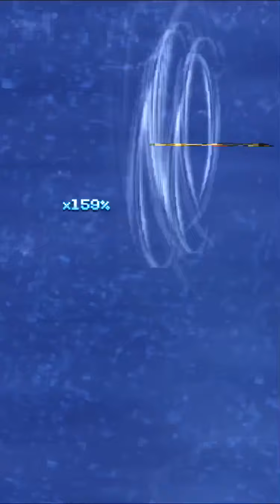【FFRK】絢白オーディン 水弱点 物理有効 水忍者、ブリッツエースが速すぎる！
絢白オーディン 水弱点 物理有効
エッジ、ティーダの手数で圧倒します

◆ティーダ
シンクロ2、覚醒、OF奥義、☆5閃技

◆リュック
チェイン、水弱体超絶

◆エッジ
シンクロ、覚醒、超必殺

◆イグニス
バースト

◆ローザ
覚醒、超絶、☆6閃技